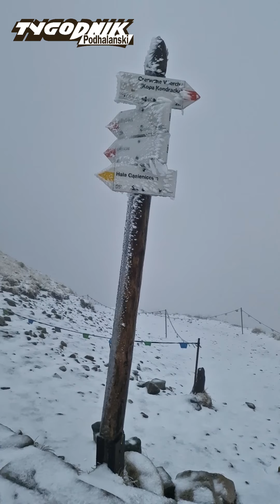Tatry. Taka miła rodzinka na zimowym Kasprowym Wierchu.